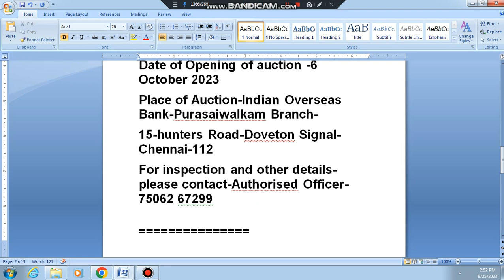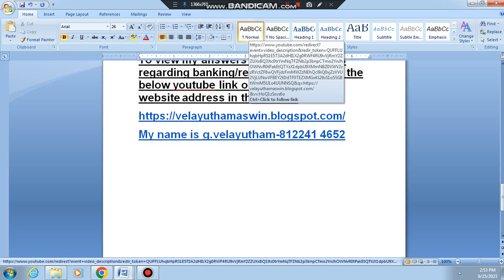owner driven car sale in chennai,vehicle sale in chennai,second hand sale in chennai,3 lakhs-2026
used automatic cars in chennai